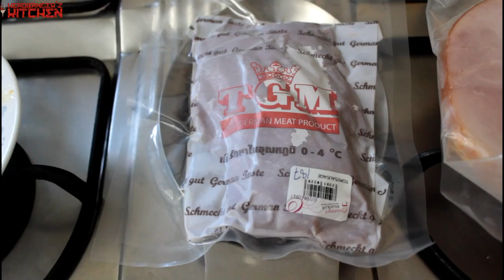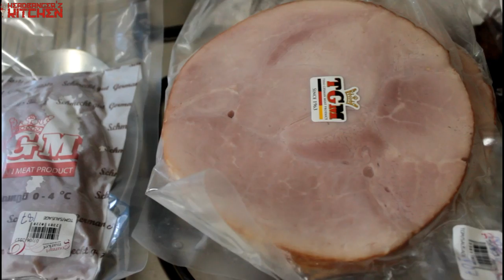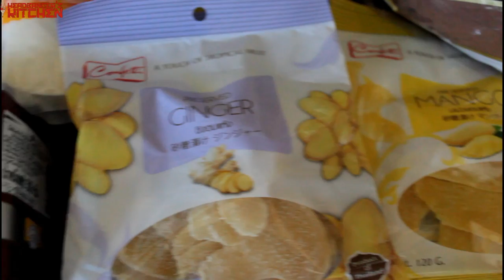Keto Vlog | Holiday Weight Gain, Vegan Keto, Instagram and closing in on 50,000 subscribers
I'm back from my trip to Vietnam and Bangkok. I had gone for my honeymoon and also for the express purpose of eating everything under the sun.

Here is my report on what happened to my weight. Also follow @headbangerskitchen on instagram, we're closing in on 50k subs and I'm planning to do vegan keto for a week or 2.

Canon 80D (This is what I use now)
Canon 650D (Older videos shot on this)

Lens (Canon)
EF-S 18-135mm f/3.5-5.6
EF-S 24mm f/2.8

advertising program designed to provide a means for sites to earn advertising fees by advertising and

linking to amazon.com.